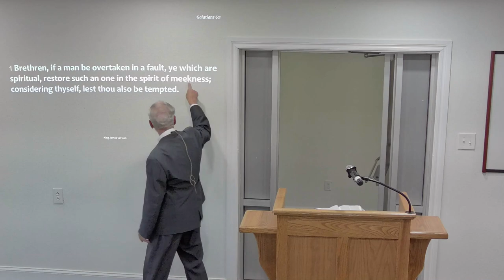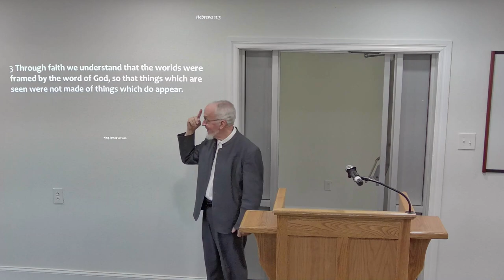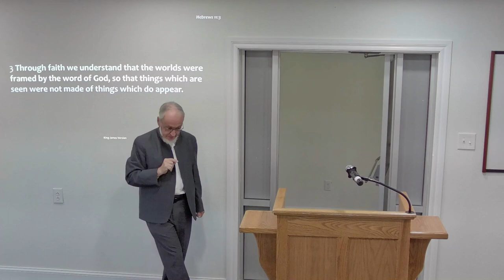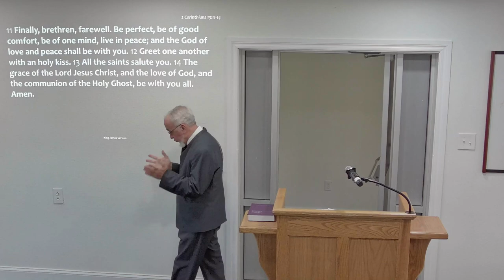Corinthians By Ralph Miller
Study on 2 Corinthians 13:11-14